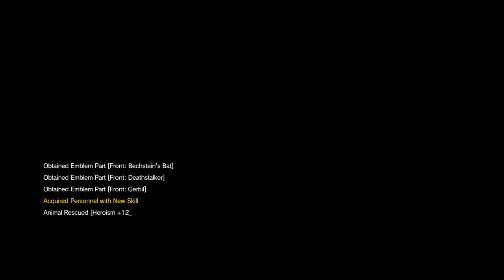MGS V Ep 4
Always Winning 100%